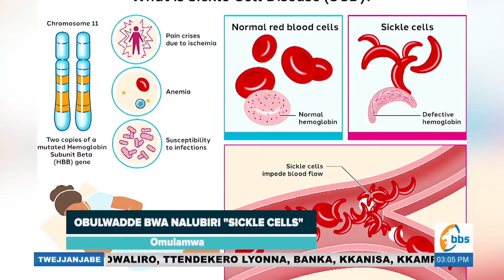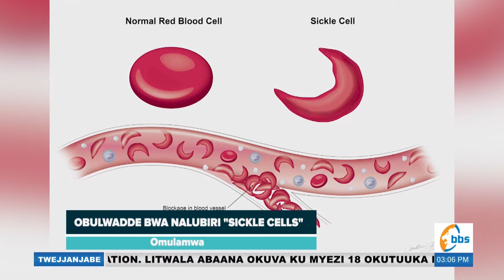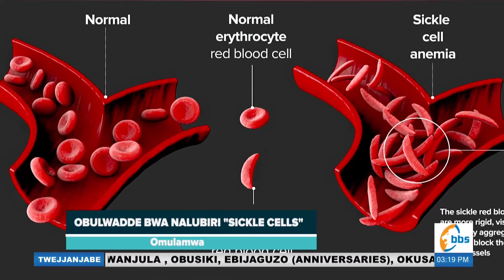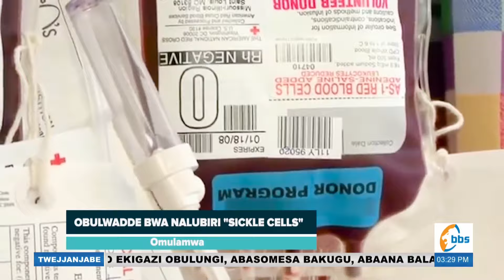Engeri y'okulwanyisaamu endwadde ya Nalubiri 'Sickle Cell' naddala mu baana